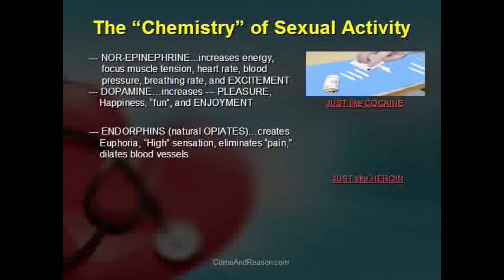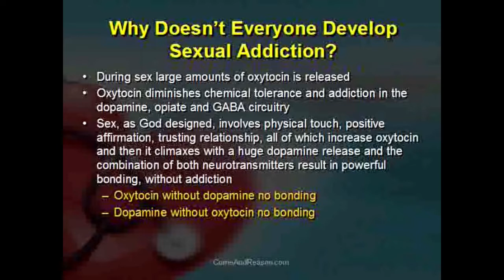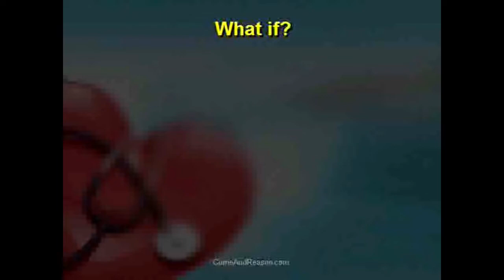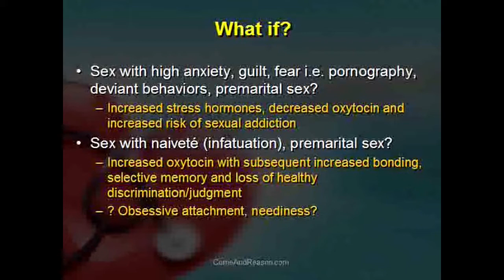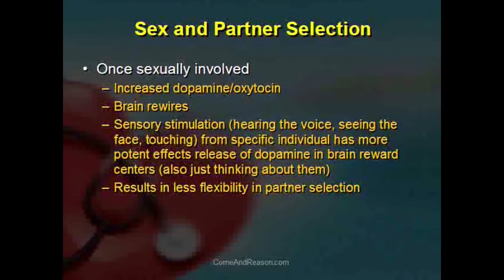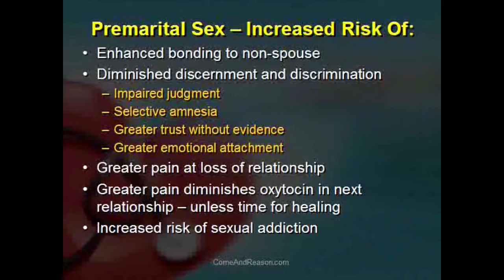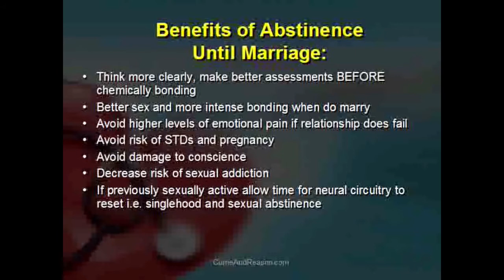Chemistry of Sexual activity - Tim Jennings 5/10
5th Video clip from c44:43 minutes into the presentation "Human Sexuality: God's Design Your Kids and Their Questions"
by Come and Reason Ministries.

Human Sexuality: God's Design, Your Kids, and Their Questions.